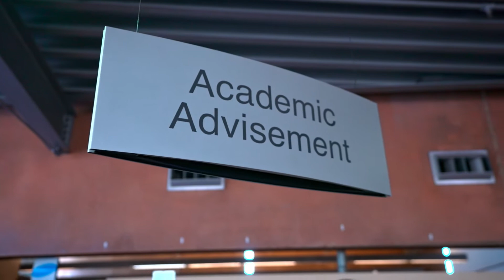Comenzando Temprano en la Universidad | The College Tour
👋 Conoce a Joana, una estudiante de Glendale Community College. Siempre supo que quería ser la primera en su familia en graduarse en la universidad. Joana empezó pronto mediante el programa ACE (Achieving a College Education). Ella va a compartir la clave de su éxito como estudiante de secundaria que toma clases universitarias.

📹 Quieres ver todos los episodios en español del College Tour?